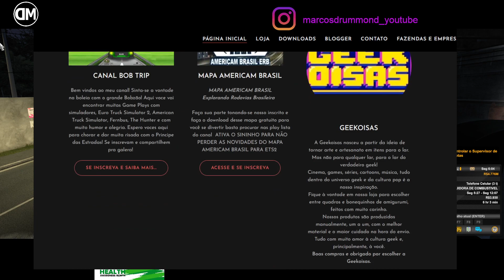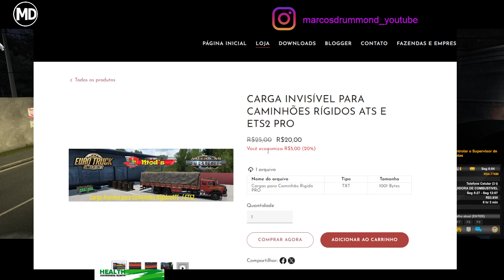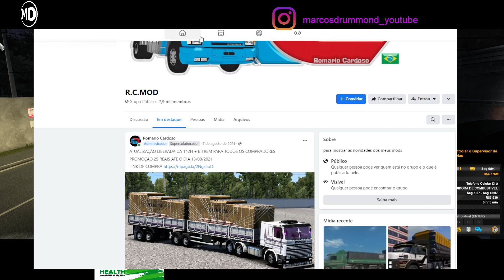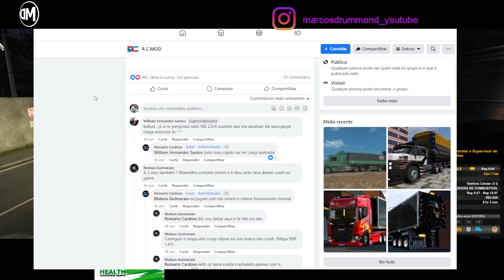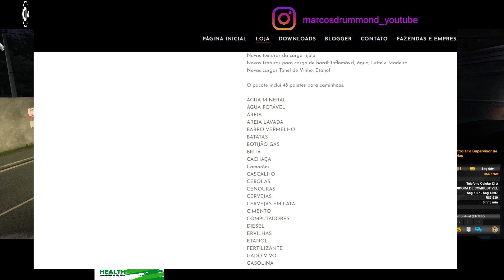R.C.MOD - DAF XD R.C.MOD (BETA) - Testando nas Estradas do Mapa Eldorado Pro! Que sensação boa!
Sou Membro do Círculo de Criadores da 505 Games, Membro da Brighton Police Department - Analyst Division, Programa para Embaixadores Police Simulator: P.O. e Embaixador Tobii, entre pelo link e use o cupom marcos para obter desconto de 5% na compra do seu Tobii!

R.C.MOD

Mods R.C.MOD neste vídeo: DAF XD R.C.MOD

Excelente 2024!